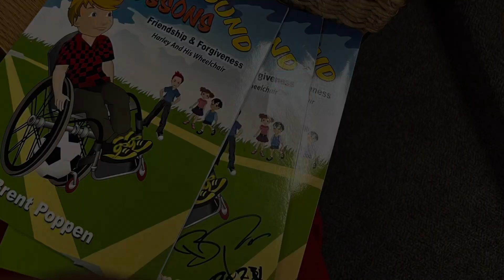Motivational speaking on Hopkinson campus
Thank you Hopkinson for hosting me 2 days and trusting me with your students and staff. We some exoeceptional moments. Lots of inspired conversations, laughs, hugs and few happy tears. See you in May for book signing. 805author stem growthmindset Hopkinson Huskies Los Al Unified